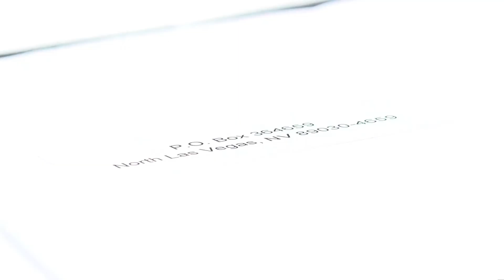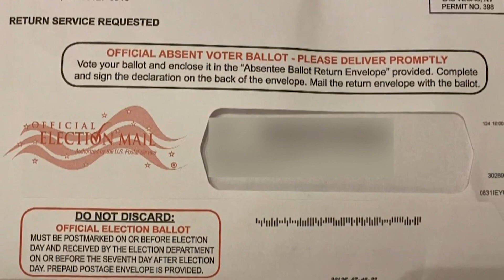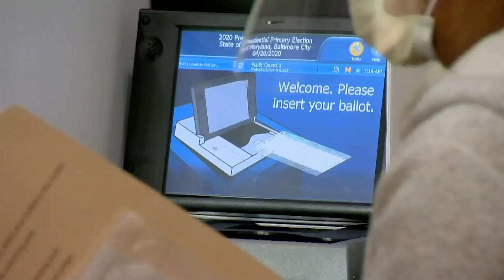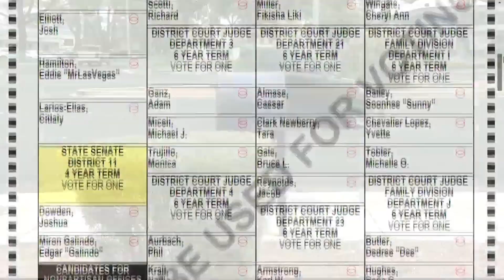We sent 100 mock ballots out. Did they arrive on time?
Do you trust the Postal Service can play it's part successfully in a mail-in election? It's a question on a lot of Nevadans' minds right now.

00:00 - Vote by mail test
03:27 - AMC reopens
04:28 - Nurse passes due to coronavirus